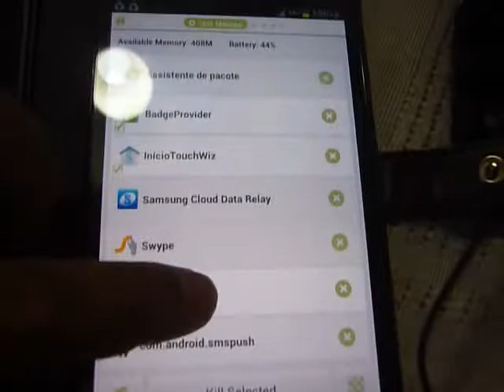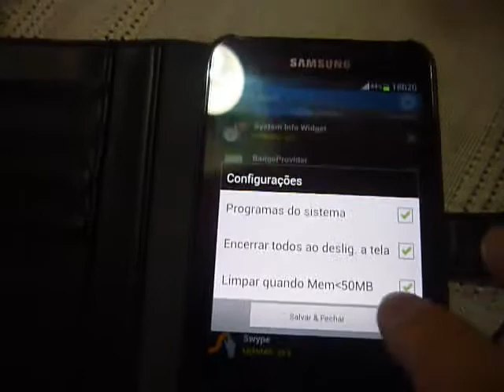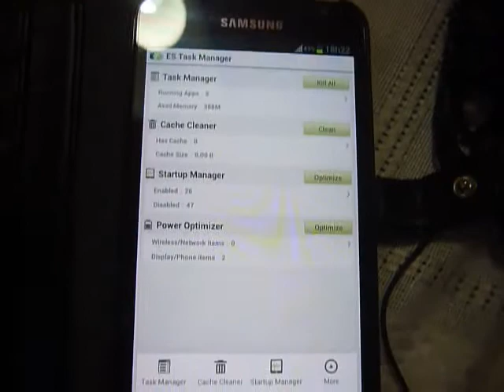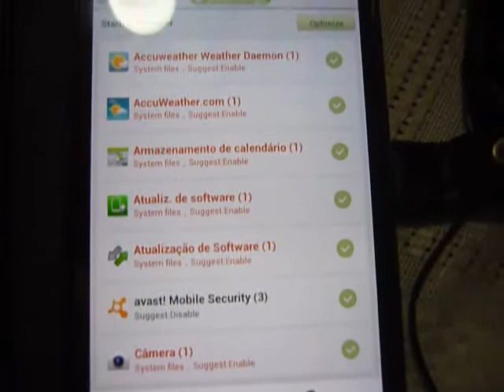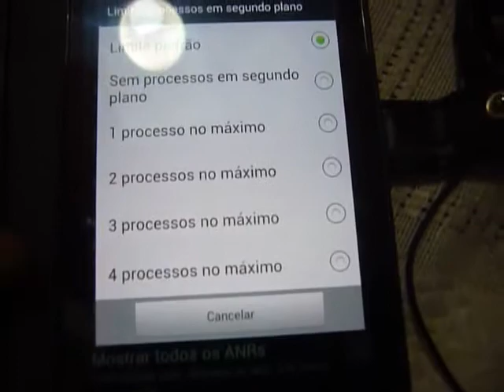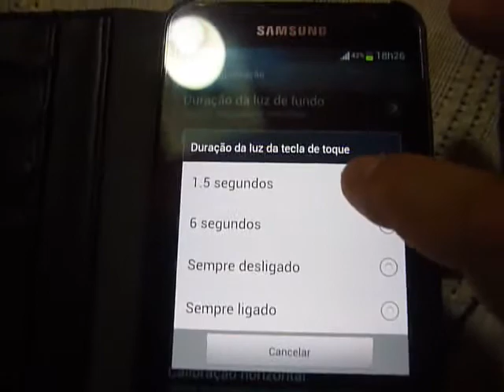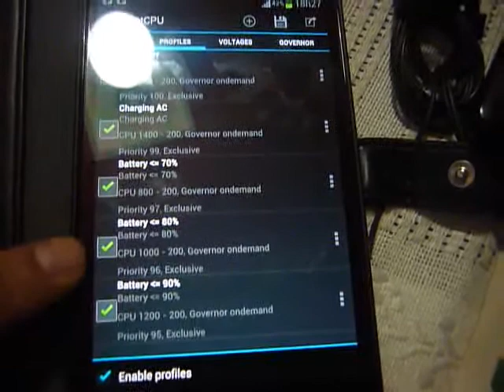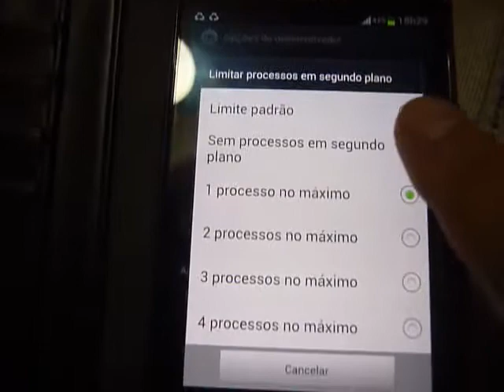Dica: Como economizar a bateria de seu Samsung Galaxy Note GT N7000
Como este vídeo é muito antigo, foi removido a opção de postar comentários. Caso queira entrar em contato, por favor clique (desative os bloqueadores de popup e aguarde a contagem regressiva. Em seguida clique em fechar propaganda)

Todos que utilizamos dispositivos com o Sistema Operacional Android sabemos o quanto eles consomem de bateria. Há espalhados pela internet várias dicas de como aumentar a autonomia de sua bateria.

Compartilho com vocês o método que eu utilizo. Os aplicativos sitados neste vídeo são:

- ES Task Manager;

- ZDBox;

- Set CPU;

Todos podem ser encontrados e baixados gratuitamente pelo Google Play Store.